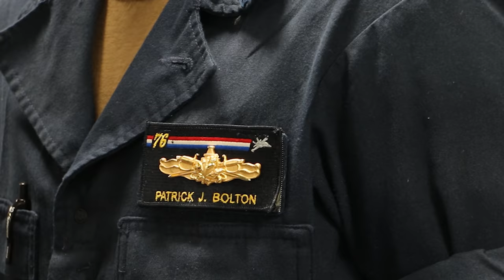200 DAYS AT SEA | LTJG Patrick Bolton